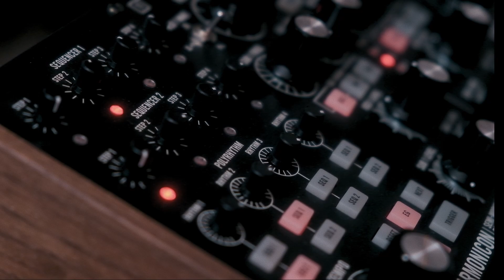Francesca Guccione | Utopia I | Violin & Semi-Modular Synthesizers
"Utopia I" is a composition by Italian composer and violinist Francesca Guccione.

'Utopia Aerial View,' a new four-piece album by Francesca Guccione, invites listeners to experience the distinctive relationship between electronic and organic sound.

In each composition, the artist brings together violin and an assortment of analog synthesizers. This marriage of compelling, cinematic strings and delicate modular soundscapes presents electronic musical instruments as expressive, adaptable tools for contemporary classical musicians.

"The music is characterized mainly by dialogue between the violin and Moog synthesizers, especially the Grandmother, DFAM, and Subharmonicon," Francesca shares. "I think Moog's synthesizers, with their warm and unique sound, are perfect for playing with strings. As a fan of small ensembles and chamber music, it was a fun and exciting challenge for me to translate that kind of writing for instruments that are generally associated with other genres of music. Thus, for example, the Subharmonicon reiterates bichords from where the entire structure of a track unfolds, thus imitating what two cellos would do, or the Grandmother performs minimalist cells that, intertwined with the melodic line of the violin, makes it possible to create an intense dialogue and exchange of voices between the various instruments."

CREDITS

All songs composed and performed by Francesca Guccione

Record Label: Whales Records
Recorded by Saretto Emmolo at Mattonacci Recording Studio
Mixed by Lele Gambera
Mastered by Alexandr Vatagin at Sunshine Mastering Studio
Artwork, photos, and video by Salvo Dipasquale